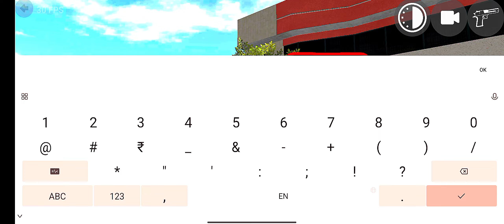Indian Bike Driving 3D Game 🎮 New Cheatcodes 2024 Rgs Update 🤯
This Video Not Harm Any People And Not Harm Any illegal Content..

So Guyz Video Agar Achi Lagi Ho Toh Plzz Like Subscribe Krdena And Roj Live Aate Ha Ise Channel Pe Toh Subscribe Krke Rakho + Notifications 🔔 On Krke All Pe Press Kro.Takhi Jabhi Me Live Aouu Tum Log Join Ho Sko..

Any Paid Channel Promotions + Any YouTube Related Problem 😃 👇👇👇

So Contact On Me In Instagram 👇👇👇👇

Instagram Id:-psycho__yt__4m  (90k) + Followers On Instagram 🔥

Game Name :- Indian Bike Driving 3d Game 🎮

Available in Playstore Or Chrome Browser Also... 😎

Bye Love U All See U All In My New Video 😍